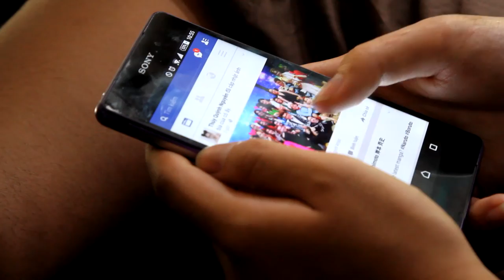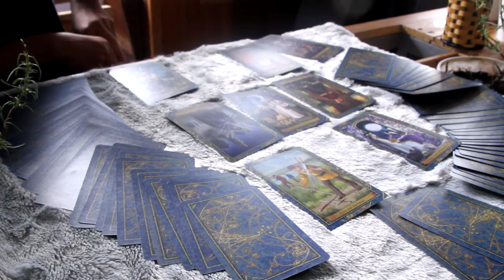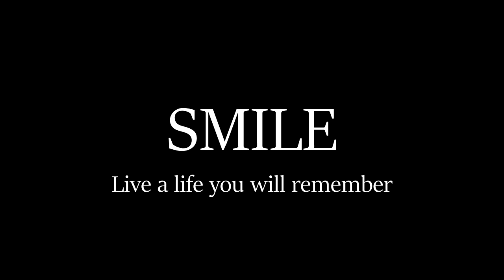[Vlog] Short trip to Dalat & Nhatrang(VIETNAM) w/ friends 2k16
/Having a great time in grade 12/